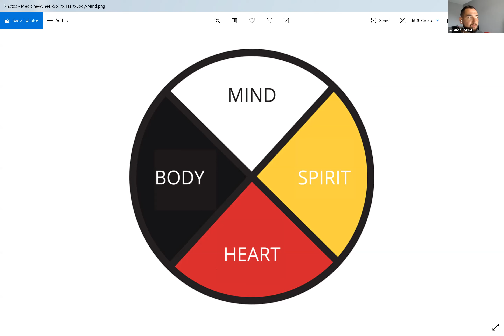Re-imagining Systems of the Future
Re-imagining systems of the future through Indigenous knowledge